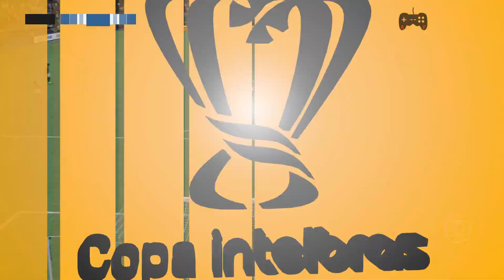Copa Do Brasil 2022 - Palmeiras x São Paulo | Oitavas de finais (Volta) | FIFA 22 SIMULAÇÃO